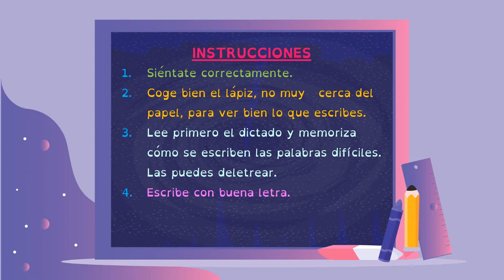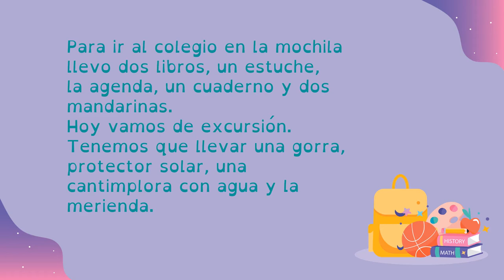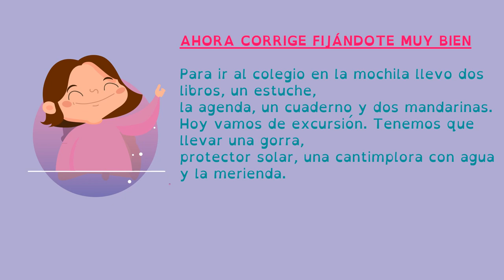VALDEBERNARDO 2º EP. LENGUA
Dictado